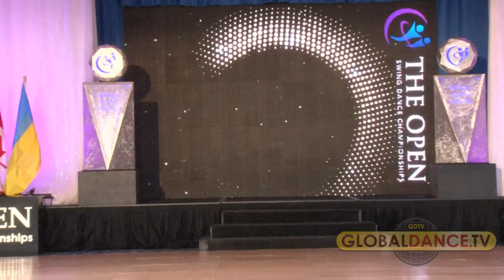Stanislav Ivanov & Maria Bileychik - 2nd place Strictly Open Finals - US Open 2022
Meta:
Leader: Stanislav Ivanov
Follower: Maria Bileychik
🌟 Event: The OPEN Swing Dance Championships 2022
📆 Date: November 2022
🗺️ Location: Marriott Burbank Airport, Los Angeles, USA
🏆 Competition/Show: Strictly Open Finals
👞 Dance: West Coast Swing
🎤 MC: Wee Tze Yi
📀 DJ: Emily Huang

✂️ Chapters:
00:00 Intro
00:19 Dancing to 2002 by Anne-Marie

🎟️ If you want to join the event next time, get your ticket

✔️ Competition Videos of The OPEN Swing Dance Championships 2022
✔️ Stanislav Ivanov and Maria Bileychik dancing West Coast Swing
✔️ Stanislav and Maria dancing at The OPEN Swing Dance Championships 2022